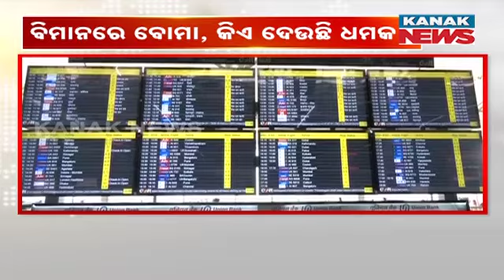Special News: Indian Govt Calls For High Level Meeting After Hoax Bomb Alert On Multiple Flights